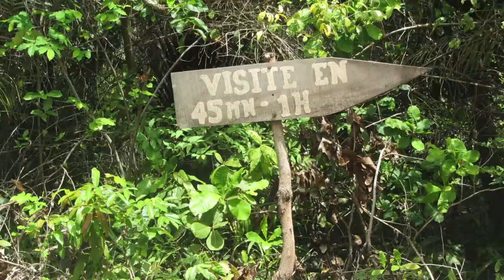Casamance Ecoparc - Ecofund interview with Jean Michel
Interview with Jean Michel, guide in the Casamance Ecoparc.

Convinced that « we only protect what we value », Augustin, the champion of the project, and Jean Michel are now launching the second phase of the “Casamance Ecoparc” project: the development phase of the natural resources of the Ecoparc. Therefore, they will within the Ecoparc:
Set up an “Ecological path” and an Eco-lodge called “Ecole Nature (School of Nature)”.

With the support of the Ecofund community, Augustin, and his Association for the Protection de l’Environnement du Sénégal – APES, were able during the first phase of the project to preserve 32 hectares of a beautiful endemic littoral forest in the south of Senegal, next to his village of Diembereng in Casamance, see our funded ecoprojects